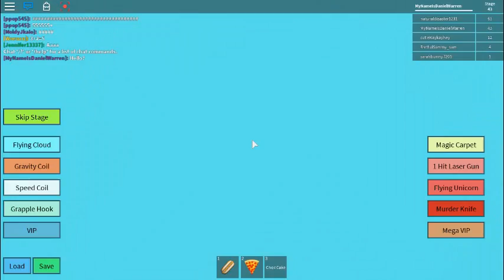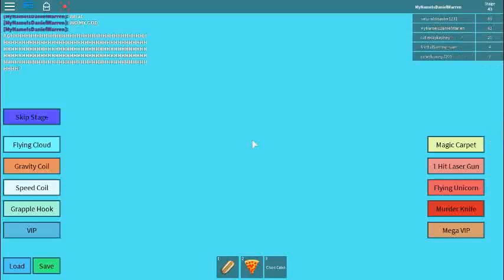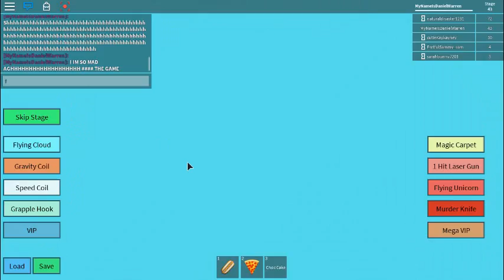#6 Roblox Video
Description